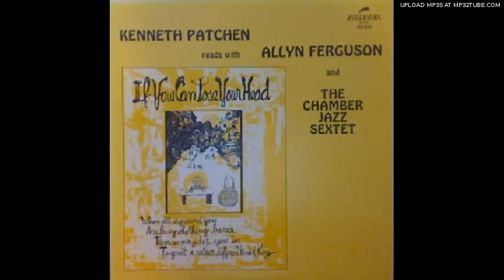The Lute in the Attic--Kenneth Patchen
Recorded in 1957 with Allyn Ferguson and The Chamber Jazz Sextet.  I first heard this in 1974 or 1975 at the home of Kenneth and Miriam in Palo Alto, CA. My friend and I had gone to visit his widow Miriam for the first time. We spent hours talking with her and she showered us with gifts--LPs, folios, and postcards, along with her brilliant stories and presence. This LP, which she gave to me years later is one of 20 or so I kept when I sold out 5 years ago. My friend and were both particularly moved by this track. Enjoy